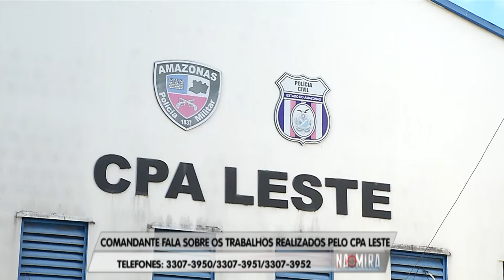Na Mira Em Tempo 18 09 2019 2º Bloco